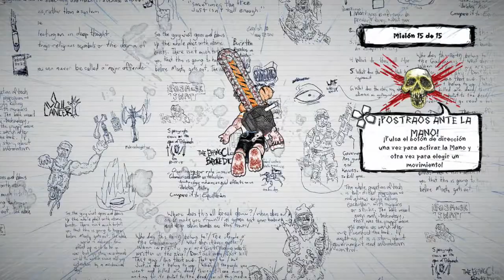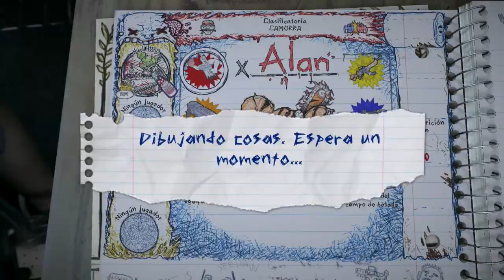Drawn to Death - Partida aleatoria